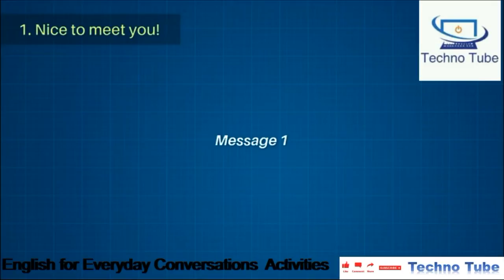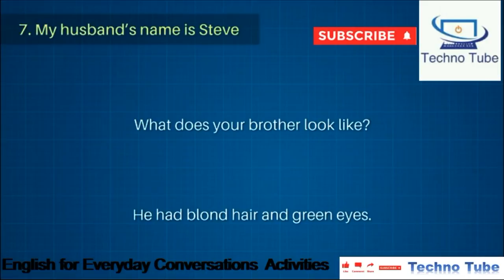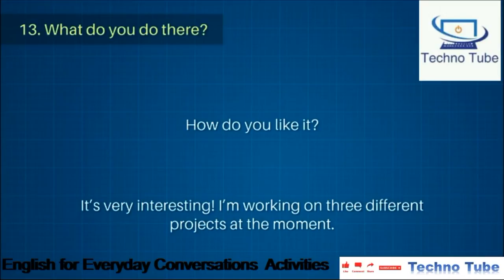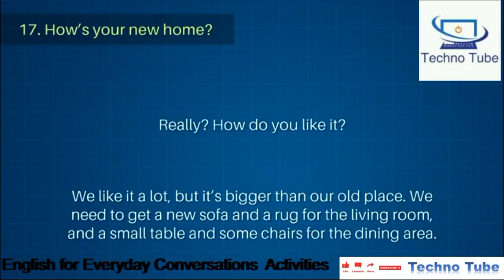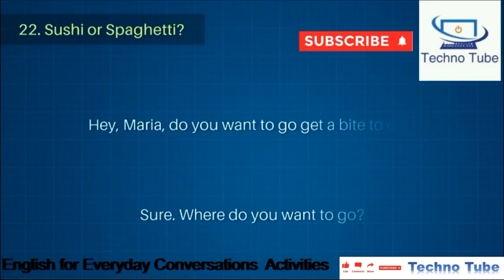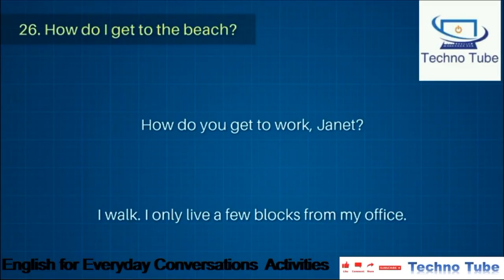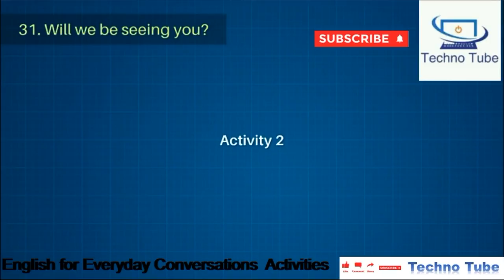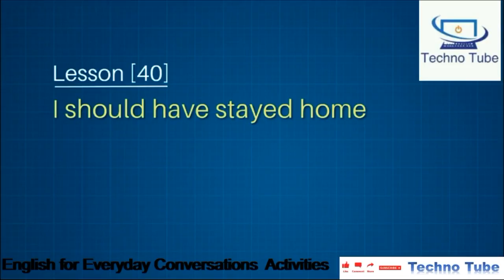English for Everyday Conversations Activities